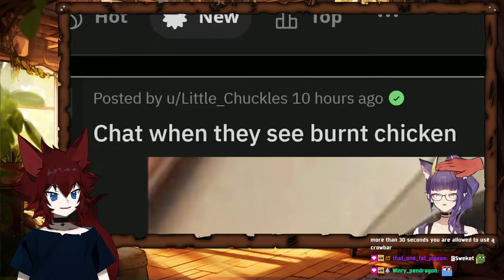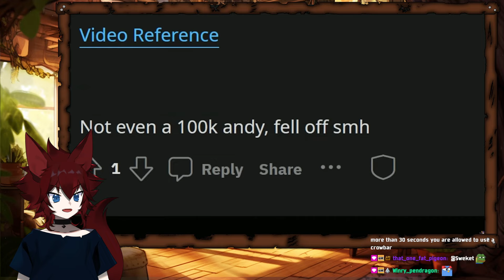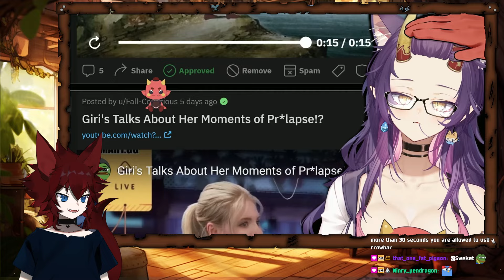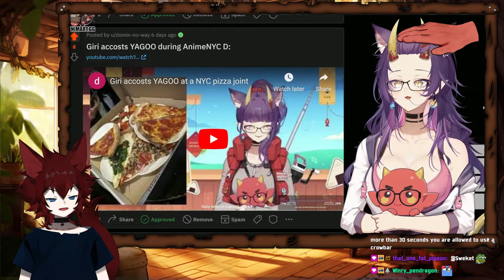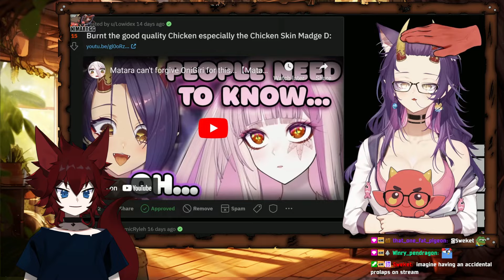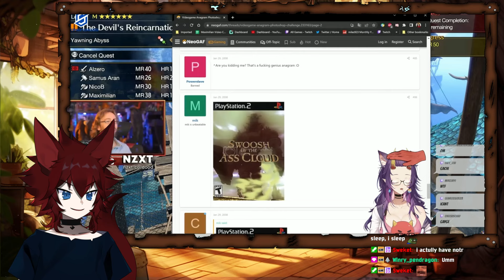REACT TO - This VTuber Is Literally Me!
Twitchtwitch.tv/onigiri
Twittertwitter.com/OnigiriEn_
Youtubeyoutube.com/onigirien